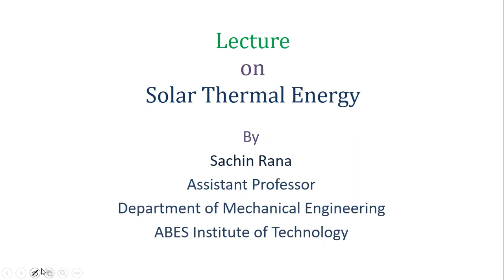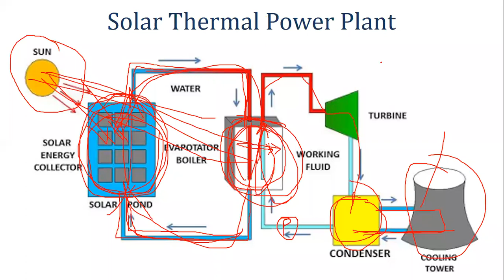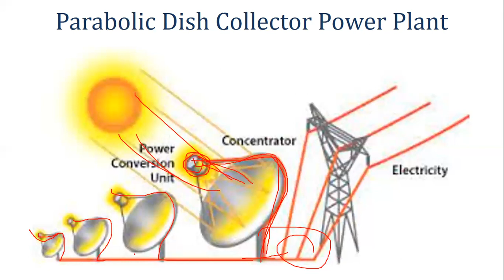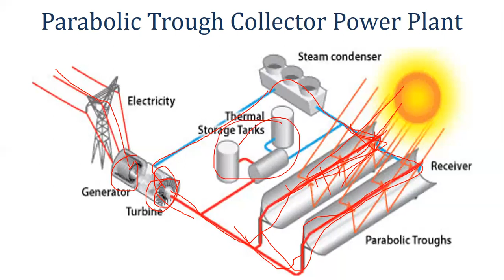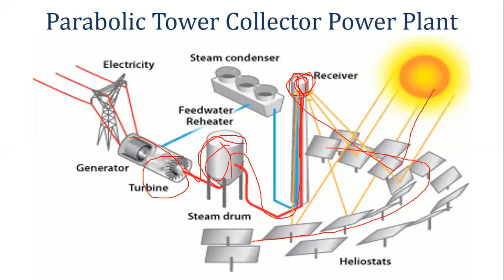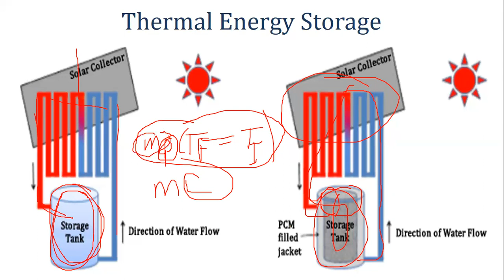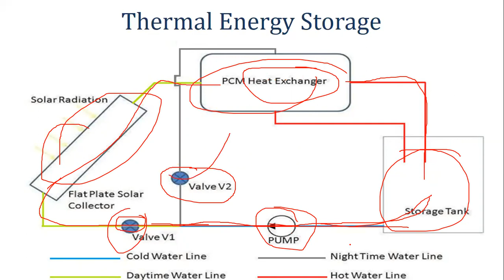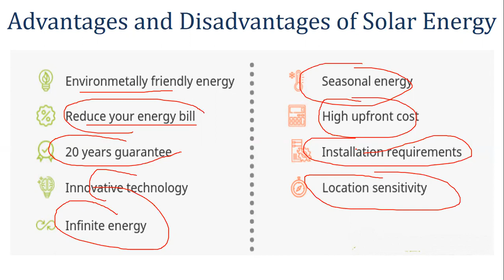Solar Thermal Power Plants and Thermal Energy Storage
Types of Solar Thermal Power Plants